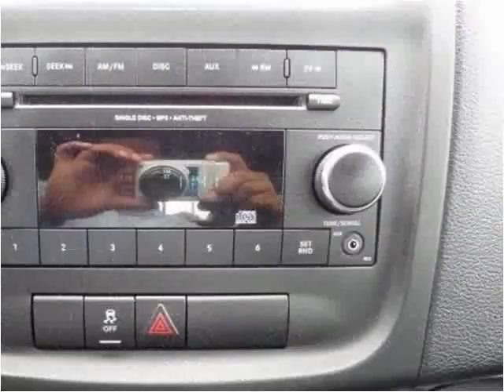2014 Dodge Avenger Used Cars Greenville NC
This 2014 Dodge Avenger is available from Doug Henry of Greenville .